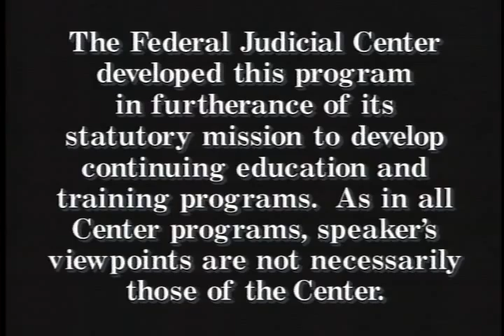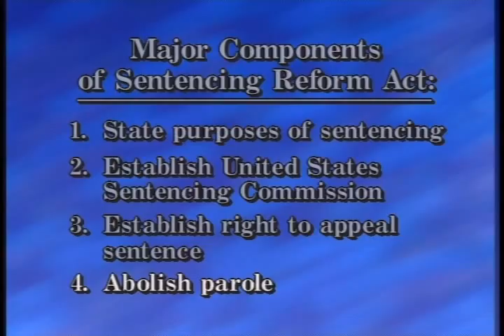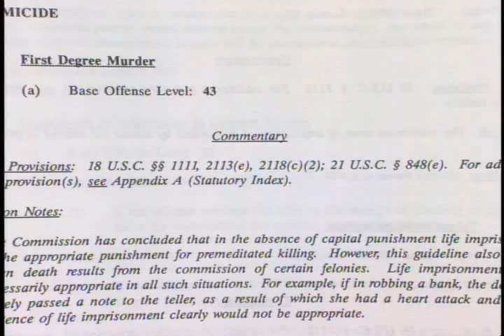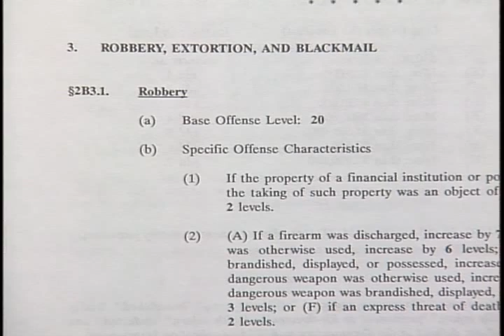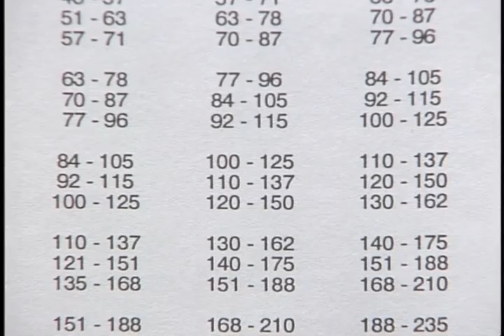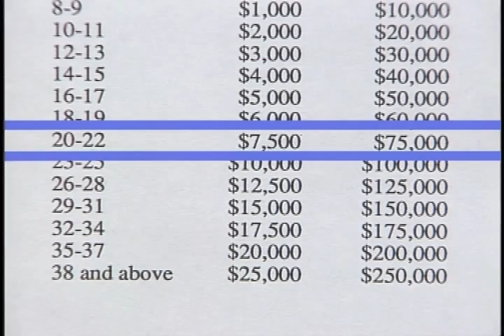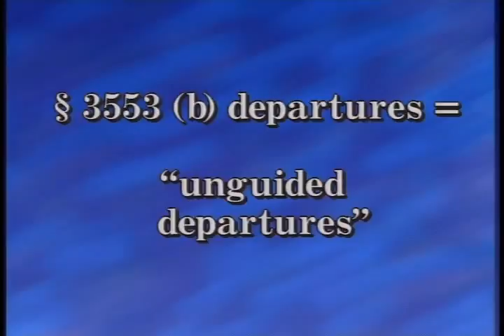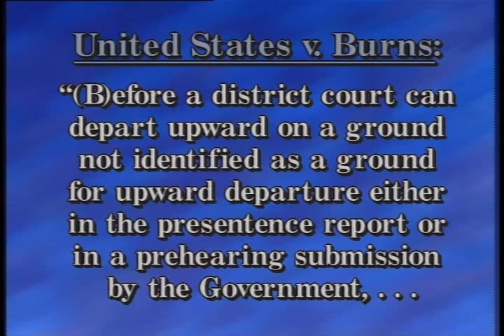Sentencing and Other Criminal Post-Trial Matters - Part 1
1993 Federal Judicial Center gov.ntis.ava19488vnb1.1 1724-V/93 Federal Judicial Center - Bruce Clarke; Frank J. Polozola; William W. Wilkins Jr. Using a hypothetical case, this program provides an overview of the sentencing process, with particular emphasis on the Sentencing Reform Act, guideline sentencing, and the role of the court, counsel, and the probation officer in sentencing. It also examines selected post-trial matters, bond pending sentencing and appeal. For use in the orientation of district judges.